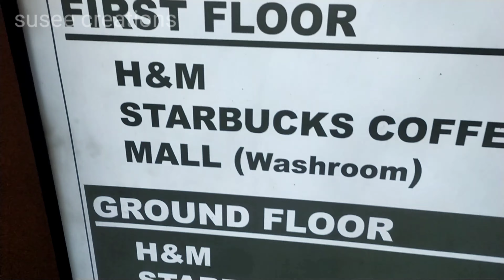The Robo Kitchen Jubli Hills Hyderabad ||Robo Restaurant